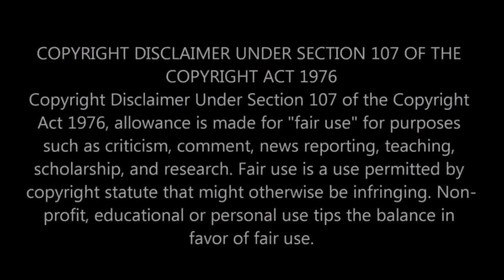[REMASTERED] ik Bazurg K Paishab (Urine) Ki Karamt Amin ul Haq Qadri Reply By Engineer Ali Mirza 😂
9:00AM - 1:00PM
2:00PM - 5:00PM